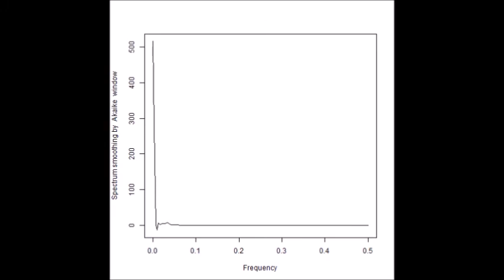超音波の音圧測定解析